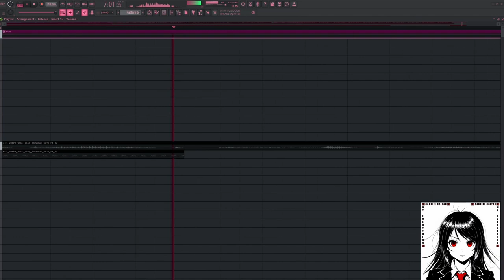My Everything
Its harder to let go something you love more than your self.